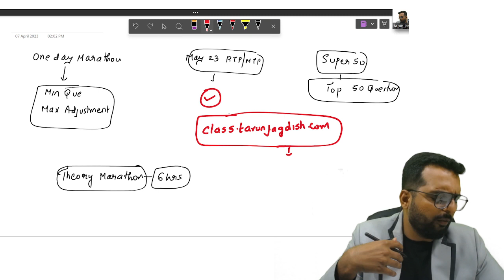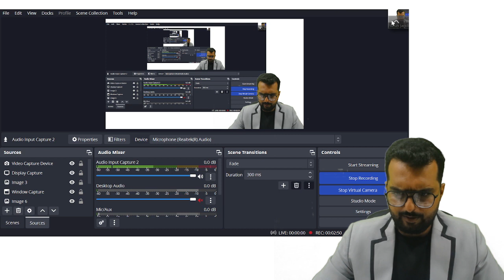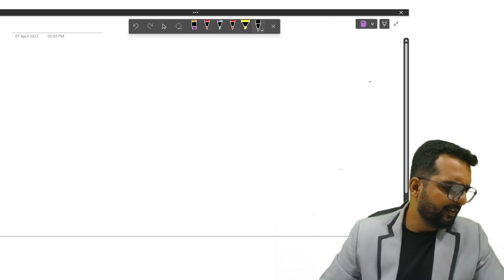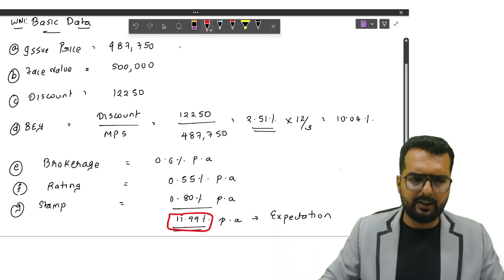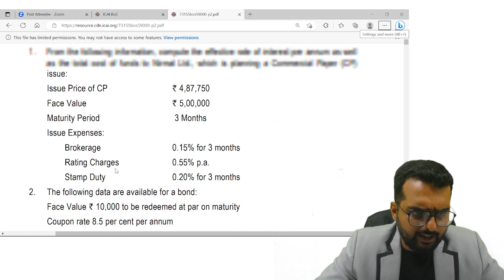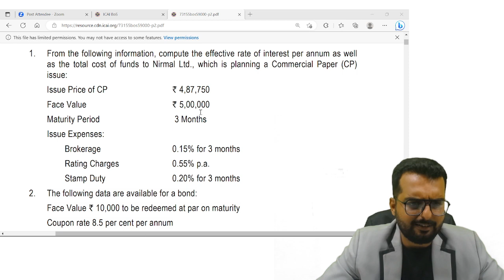May 2023 _ Qn1 - Security Valuation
CA Final SFM RTP May 2023 questions solved in the simplest manner possible.
Here, in each video one question will be solved. This will help you go through the questions that are tricky and stuck up in, with ease.
Our aim is to pass this attempt with maximum marks in SFM.

Timestamps:
0:00 Important Info
3:30 Question 1

Wishing each one of you Success at heights.

Follow CA Tarun Jagdish for more content updates.